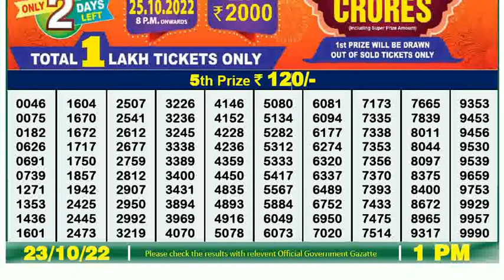LOTTERY SAMBAD MORNING 1:00 PM 23/10/2022 NAGALAND STATE LOTTERY RESULT TODAY LIVE